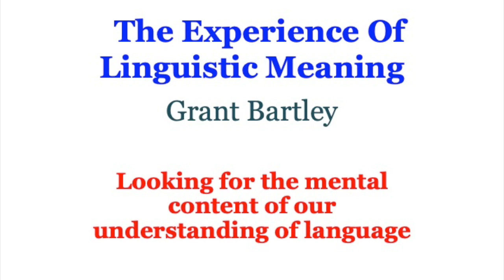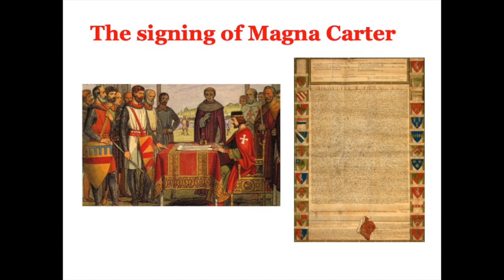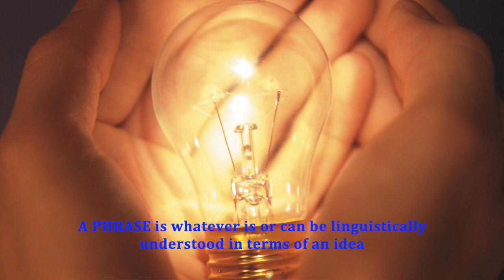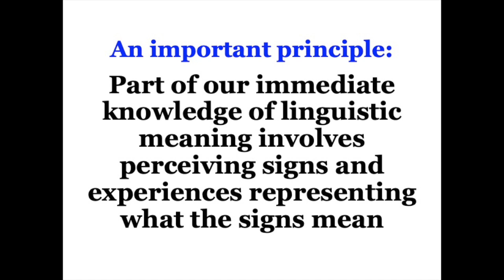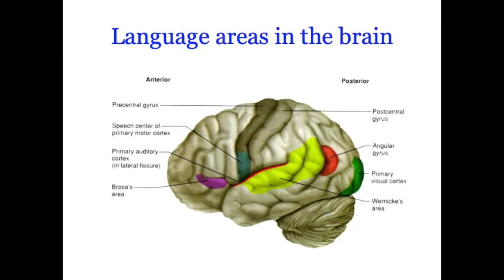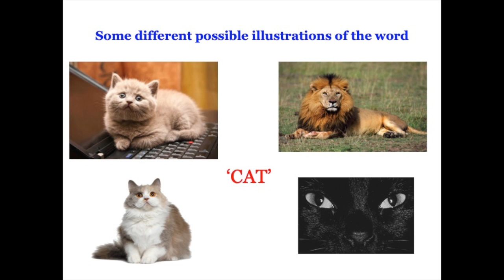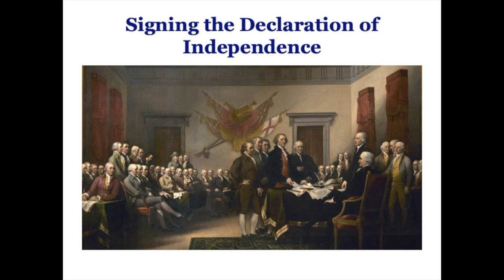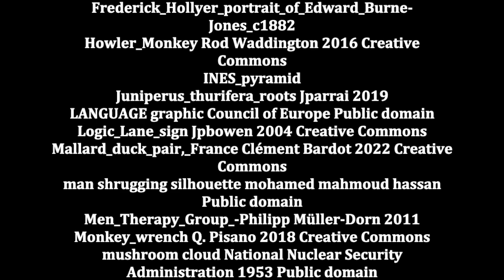The Experience of Linguistic Meaning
Here I consider what is in our minds which constitutes our experience of understanding language. This linguistic experience is the difference between reading words and just seeing meaningless squiggles, or between hearing words and hearing meaningless sounds, as they would be if you were reading or hearing (etc) a language you don't understand.

I'll say our linguistic experience involves images we associate with certain words, as well as different types of understanding of the use of words, but is not limited to these aspects, since there is also centrally our experience of the ideas which are the meaning of each linguistically meaningful phrase, and which understanding I'll argue does not reduce to anything sensational in your mind, but instead is an intellectual type of understanding.

I explain all this in the video.

This is part of my series on consciousness and the brain. In order to understand how our brain can create thought which is language-based, we need to understand first just what is in our minds when we are understanding language. This theory of the nature of our linguistic experience I see as a starting hypothesis into an ongoing research progamme into this topic, rather than the last word on language, so to speak.

Watch on to understand what it means for you to understand language.

I am the Editor of Philosophy Now magazine.

Extra Credits:
Thumbnail graphic is from the Council of Europe.